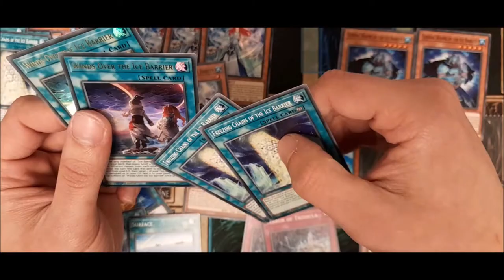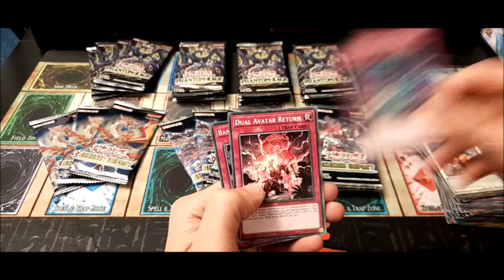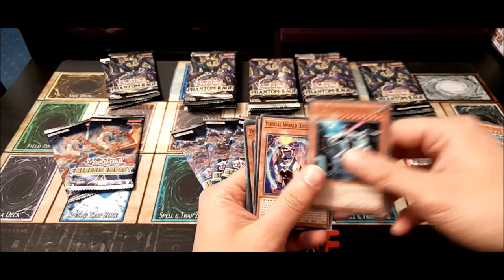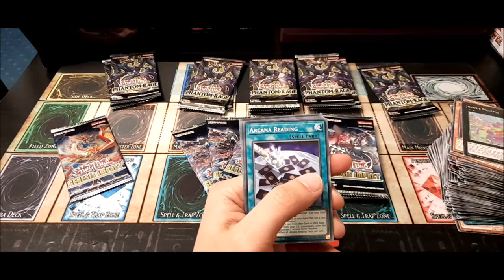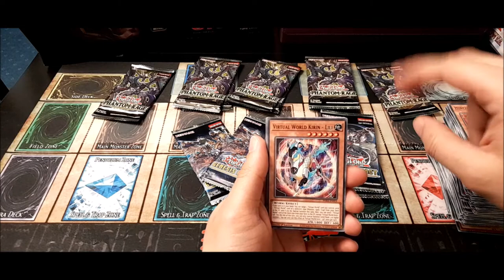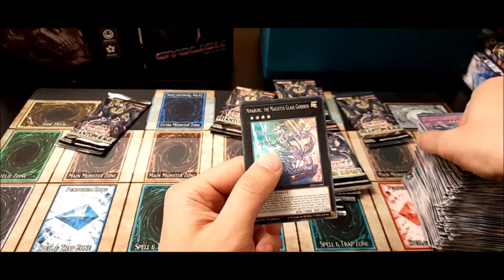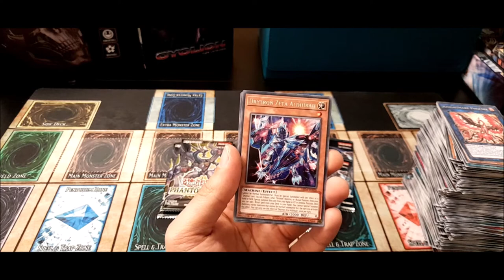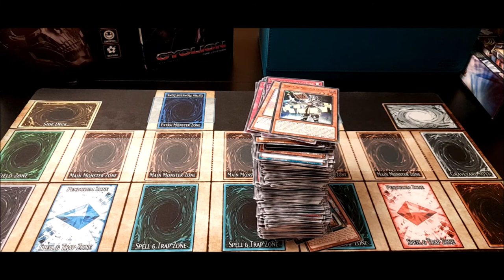Random Pack Openings plus Channel Update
Just opening some Phantom Rage & Genesis Impact packs and talking about what's coming up next on the Channel.